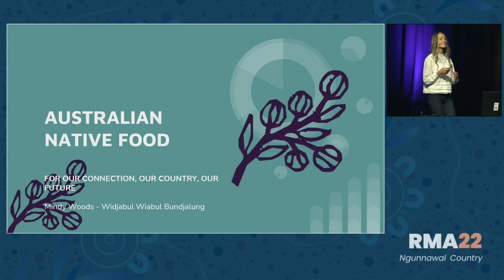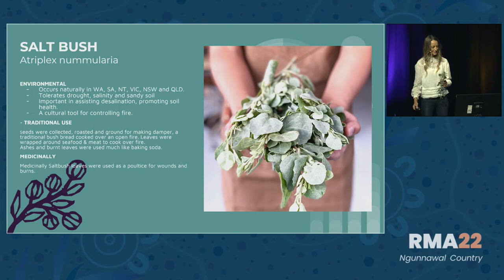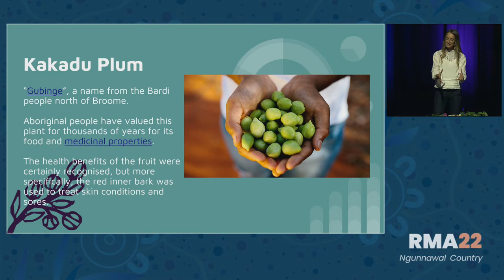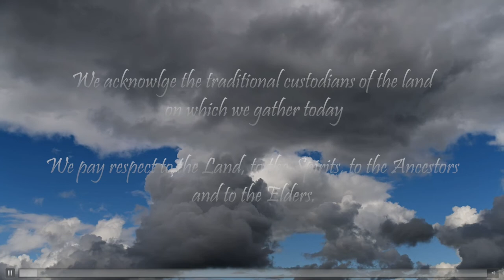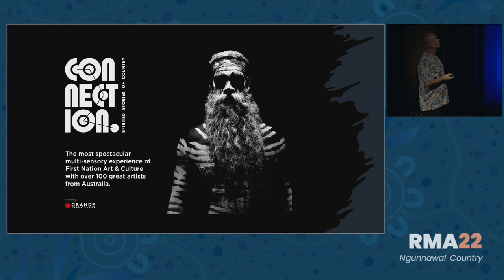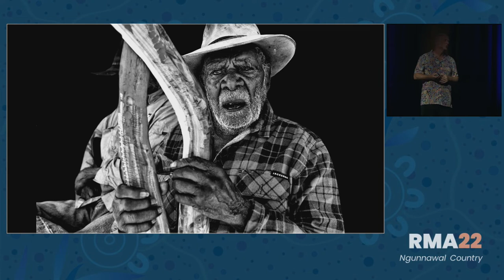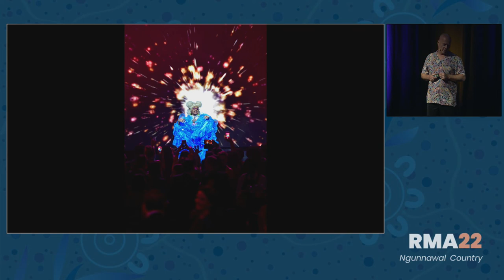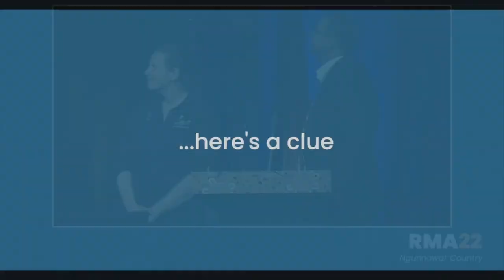RMA22 | Saturday 15 October | Closing Plenary with Mindy Woods & Wayne Quilliam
Welcome to Day Three Closing Plenary | Dr Norman Swan
Keynote Speaker Address | Ms Mindy Woods
Keynote Speaker Address | Mr Wayne Quilliam
Gamification major prize winners
RMA23 Reveal and Farewells | ACRRM and RDAA Presidents
RMA22 Close | Dr Norman Swan